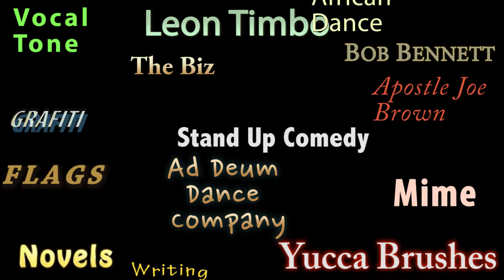Karitos: A Quick Look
Attached is a short promotion video for Karitos 2018.  Karitos is a worship and arts conference that has workshops in theatre, dance, vocal, literary, music, flags, visual arts, worship, and film.  This year it will be at Parklawn Assembly of God in Milwaukee, Wisconsin.